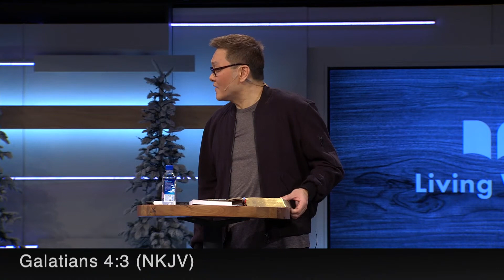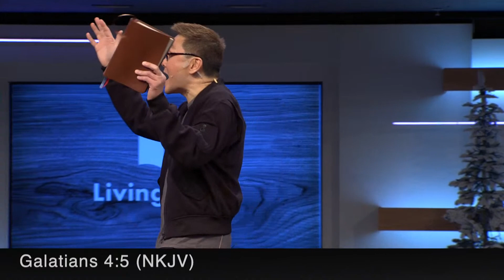The Image of The Son 2 | Dr.James Tan | LW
During this past week, we were treated to a four-part message from Dr. James Tan entitled “The Image of the Son.” He reminded us that we are sons and daughters of the Most High God. We don’t have to act like we are servants. Our purpose on this earth is to be conformed to the image of the Son. From that place, we can stand up and declare the plans of purposes of God for this earth. Everything we do, we do with this intent: we live our lives and pursue our dreams knowing that as we do, we proclaim the image of the Son through it all!

Welcome to Living Word Christian Center, Thank you for joining us!

0:00 Opening - Dr.James Tan
1:00 Holy Spirit Flow
3:20 Obey God
5:00 Holy Spirit Prayer and Healing
5:20 Continuation of The Mini-Series
6:00 The Overflow
8:55 Romans 8:1-3 NKJV
9:55 Your Weakness
11:30 Law
13:04 Romans 8:3 NKJV
13:30 The Image of The Son
14:00 Romans 8:4 NKJV
14:35 You Are Seated In Heavenly Places
15:50 Your Awearness
17:15 Romans 8:6 NKJV
17:50 The Holy Spirit
22:10 Ephesians 3:10 (Paraphrased)
22:35 Romans 8:11 NKJV
23:40 The Anointing Works Inside Out!
23:50 Romans 8:14 NKJV
24:30 Servents and Sons
27:30 Galations 4 NKJV
28:00 Growth vs Staying The Same
29:00 The Image of the Father
30:05 Beyond Belief
33:40 Gather Together
36:45 Galatians 4 NKJV
39:40 Be Invested In What God Is Doing
42:25 Galatians 4 NKJV
46:30 Romans 8:19 NKJV
48:25 Creation
49:10 Romans 8:26 NKJV
49:50 Step Toward God
53:40 Prayer
55:10 The Importance of Sunship
56:00 The Spirit
57:15 and We Know!
59:15 God Is Bringing it Together For Good
1:00:40 Yield To The Spirit Of Prayer
1:02:00 Romans 8:29-31,35,37 NKJV
1:07:50 Know
1:10:30 Romans 40 NKJV
1:11:05 Provision is Planned Already!
1:13:00 Grow Into Your Sunship
1:16:45 Romans 8:15 NKJV
1:18:00 The Importance of Sunship
1:20:00 Closing